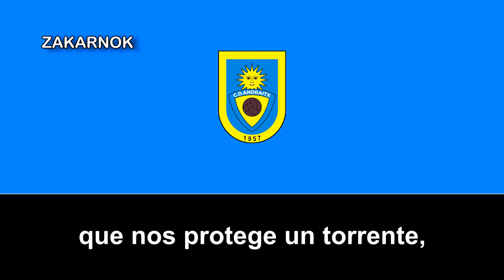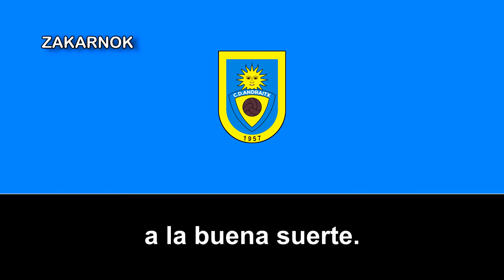Himno del CD Andratx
El Club Deportivo Andratx, o también conocido como Club Esportiu Andratx, es un club español de la baleárica de Andrach, en España y fue fundado en 1957, gran parte de su historia ha estado disputando entre la Tercera y Categorías regionales hasta en la temporada 2021/22, cuando ascendió por primera vez a la Segunda RFEF.